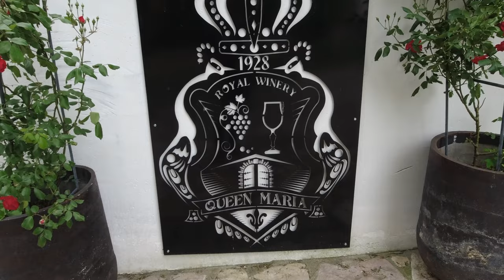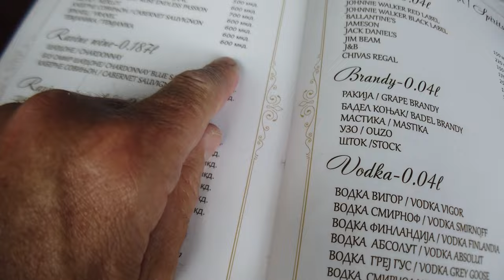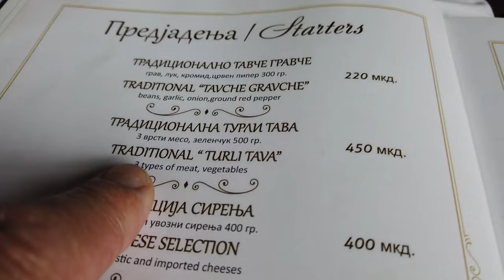NORTH MACEDONIA Wine Farm Visit and Late-Night Parking Problems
Our North Macedonia motorhome road trip continues! 🇲🇰
We left Lake Ohrid and made our way to a wine farm which has a recommended restaurant and also welcomes overnight motorhome parking. Which was just as well, as we enjoyed 😋the wine of North Macedonia WAY TOO MUCH to consider moving. The next day we chose to park in a pretty spot next to a lake but it ended up being a VERY BAD choice to spend the night...
PLEASE NOTE:
We make vlogs, not travel guides. We don't film everything we see or do. Our videos cannot tell every story or show every place we visit. Our videos are merely a short snippet of sometimes a week's worth of life on the road and it's intended to show our experience. As we're constantly on the move it's also not always possible to take the time to research every single location. We really appreciate when people offer us advice or make suggestions for our next visit. Please don't make assumptions or be rude. To us or to each other.
SUPPORT:
2. WATCH the ads displayed on our videos without skipping. Ads pays for content so that you don't have to!
3. USE the Super Thank You below the videos if you want to buy us a gelato!
5.
6.
ABOUT US:
Welcome! We’re Andre and Lisa. A married South African couple who have been travelling together for almost 20 years, to more than 40 countries. In 2017 we took stock of our life, made the decision to 'retire early' and gave up our professional careers and all our personal possessions in order to explore the world as full-time nomads. Over the past two years, we have been travelling through Europe with our 20-year-old Motorhome.
CAMERA GEAR:
Insta360 X3
DJI Osmo Action 3
DJI Mini 3
DJI Action 2
DJI Pocket 2
GADGETS:
Ecoflow River 2 Pro
Leifheit Nemo Window Vacuum